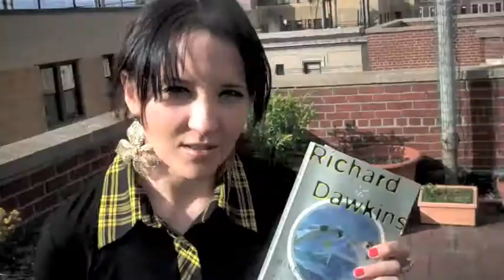Margarita Says: Nature is not kind nor unkind, but it is indifferent .River out of Eden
Margarita Says: Nature is not kind nor unkind, but it is indifferent . Discussion about Richard Dawkins' book River out of Eden.River Out of Eden: A Darwinian View of Life is a 1995 popular science book by Richard Dawkins. The book is about Darwinian evolution  and includes summaries of the topics covered in his earlier books, The Selfish Gene, The Extended Phenotype and The Blind Watchmaker. It is part of the Science Masters series and is Dawkins' shortest book. It also includes illustrations by Lalla Ward, Dawkins' wife. The book's name is derived from passage 2:10 of Genesis relating to the Garden of Eden. The King James Version reads "And a river went out of Eden to water the garden; and from thence it was parted, and became into four heads."

River Out of Eden comprises five chapters. The first chapter lays down the framework on which the rest of the book is built, that life is a river of genes flowing through geological time where organisms are mere temporary bodies. The second chapter shows how human ancestry can be traced via many gene pathways to different most recent common ancestors, with special emphasis on the African Eve. The third chapter describes how gradual enhancement via natural selection is the only mechanism which can create the complexity we observe all around us in nature. The fourth chapter expounds on the utter indifference of genes towards organisms they build and discard, in their relentless drive to maximize their own utility functions. The last chapter summarizes milestones during the evolution of life on Earth and speculates on how similar processes may work in alien planetary systems.